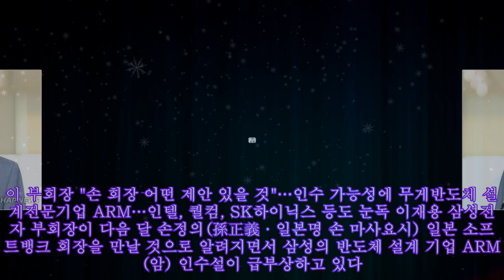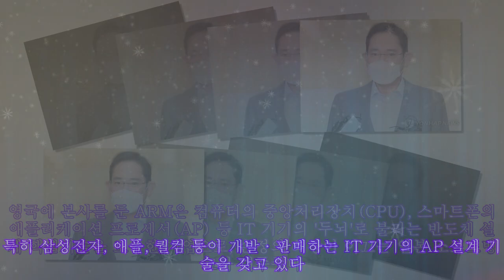다음달 손정의 만나는 이재용…ARM '빅딜' 나올까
다음달 손정의 만나는 이재용…ARM '빅딜' 나올까 이 부회장 "손 회장 어떤 제안 있을 것"…인수 가능성에 무게반도체 설계전문기업 ARM…인텔, 퀄컴, SK하이닉스 등도 눈독